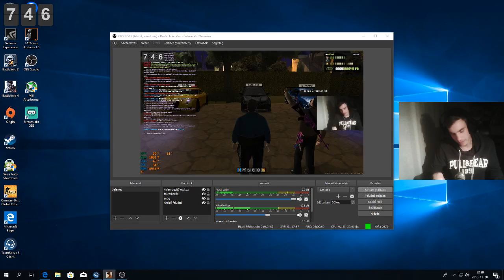OkToPuSz See MTA V2 Esti kis huncutság w/Hurka RagacsöcsZoli